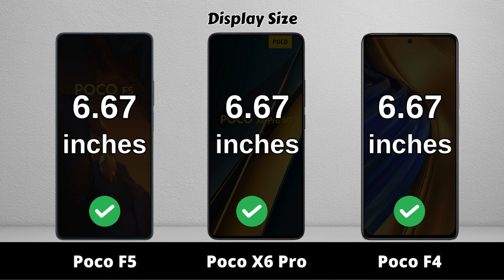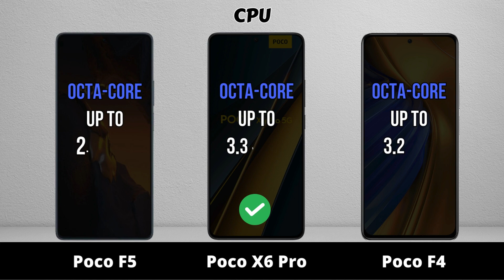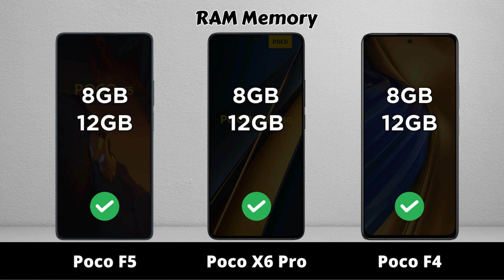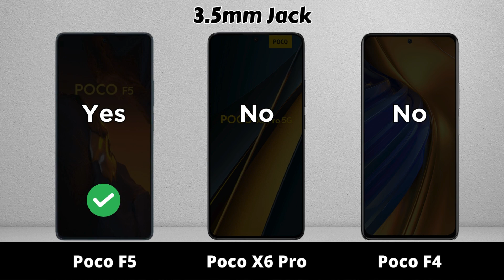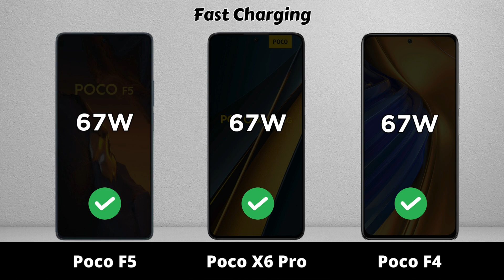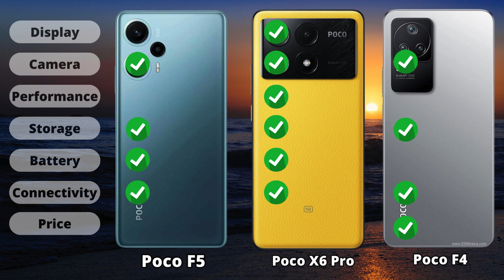Poco F5 vs Poco X6 Pro vs Poco F4